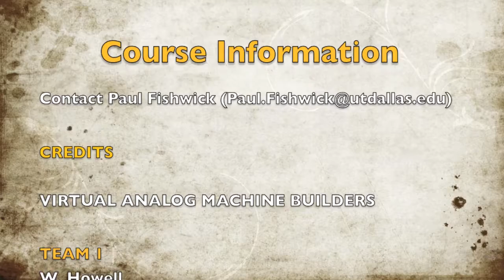VACProject1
Virtual Analog Computing Project 1
(Digital Circuit and Dynamic Model Representations)